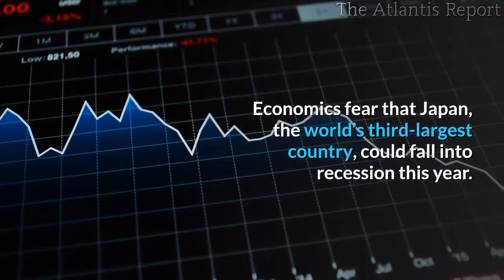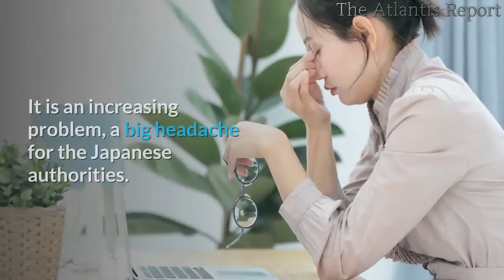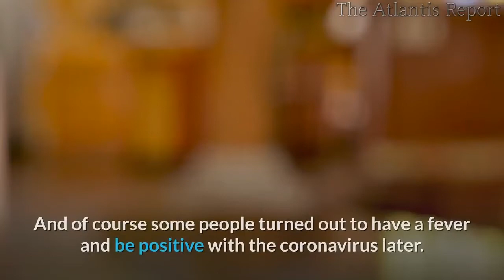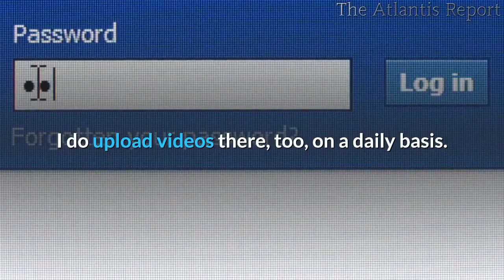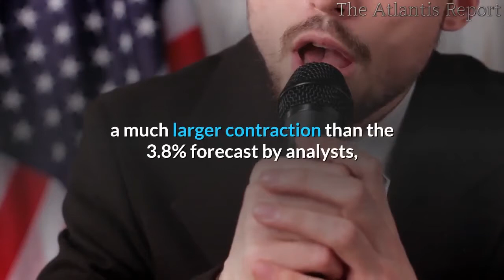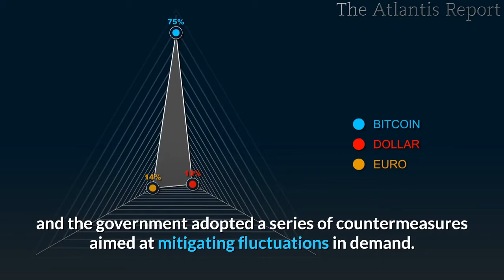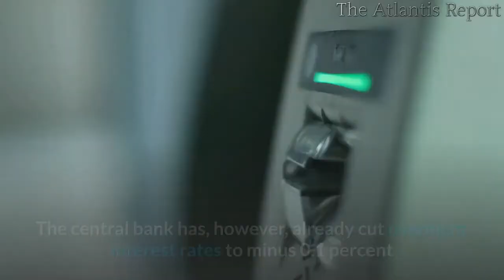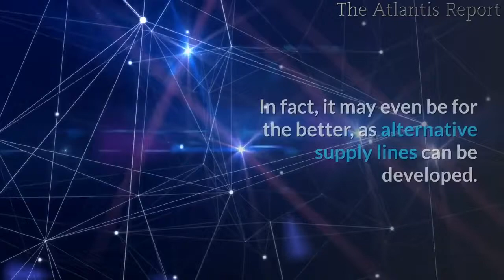👉Japan Economy Collapsing Yet The Worse is still to Come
Japan, the world’s third-largest economy, shrank at the fastest rate in five years at the end of 2019 as it was hit by a sales tax rise, a major typhoon, and weak global demand.
Japan has suffered its worst quarter since 2014. Japanese GDP shrank by 1.6% in the final quarter of this year, the equivalent of a 6.3% annualized slump.
This without counting the impact that the coronavirus will have on the Japanese economy.
Economics fear that Japan, the world’s third-largest country, could fall into recession this year.
As the coronavirus hits companies exposed to China. The coronavirus spreading across Asia and the world is very likely to hammer Japan and the yen.
The coronavirus is already taking a toll on the number of Chinese tourists to Japan and manufacturing activity due to the economy’s close ties with China, prompting some economists to forecast a contraction lasting two quarters.
The Japanese economy greatly benefits from the horde of tourists that usually come over from China, and the two nations have developed a very close trading relationship.

In Japan, the authorities are growing increasingly concerned about a rising number of cases.
Until now, the picture in Japan has largely focused on the cruise ship, the Diamond Princess, which is still more incidentally just down the coast in the port of Yokohama.
Although the vast majority of passengers have now disembarked after one over two weeks in quarantine but separate to the 700 or so cases linked to that ship.
The Japanese authorities now say there are around a hundred and fifty reported cases elsewhere in the country.
They're dotted all over, and the concern really for the health authorities is that they're really struggling to try and work out how and where those people became infected.
It is an increasing problem, a big headache for the Japanese authorities.
Because in five months' time, Tokyo is due to host the 2020 Olympics. If this epidemic is not contained by the time of the Tokyo Olympic Games, the damage to the economy will be huge.